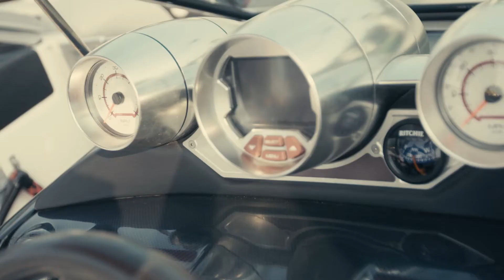Открытые соревнования по вейкбордингу EQUITY Kyiv Wake Open 2017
Открытый чемпионат города Киева по вейкбордингу EQUITY Kyiv Wake Open 2017 соревнования для тех, кто любит побеждать. Прошли в городе Киев, парк Дружбы народов в спортивно-развлекательном комплексе X-Park . Прошел самый масштабный контест и впереди нас всех ждет главная битва этого года открытый чемпионат Украины по вейкбордингу EQUITY Ukraine Wake Open 2017.
Отдельное спасибо организаторам соревнований Украинская федерация вейкбординга, Экстрим-парк "X-Park" за проведениеЧемпионата на высшем уровне.  🎶За прокачку всех райдеров и создание атмосферы праздника в парке отдельный респекст MuzMobil, за гостеприимство и вкусняшки - Surf cafe Olo, Gastro Gastro Wake Bar "Myaso & Tema"🍦
🏆🏆🏆За организацию соревнований и формирования призового фонда соревнований 💲благодарим генерального партнера EQUITY Law Firm🏆🏆🏆 а также воднолыжные канатные дороги и препятствия X-traction.
Титульный партнер - Консорциум охранные системы.